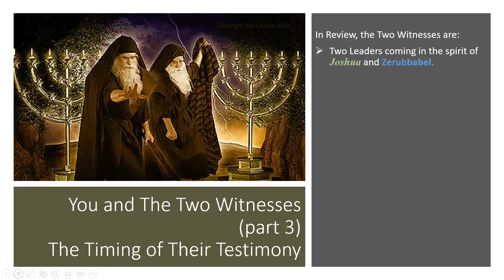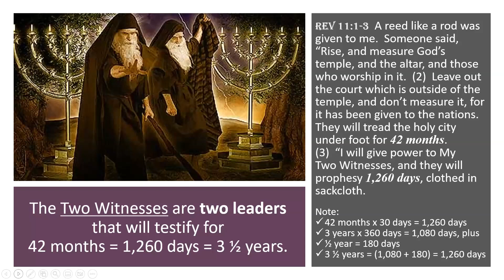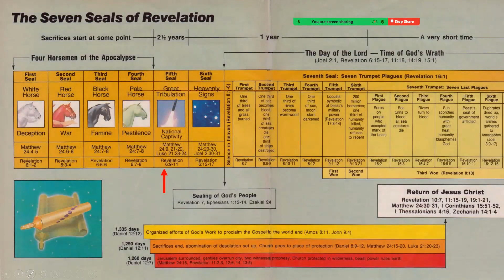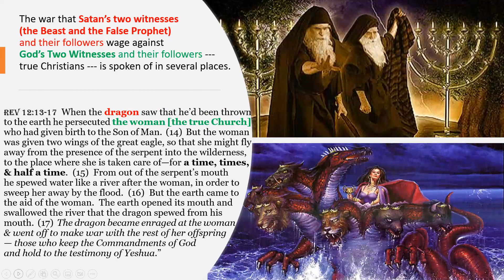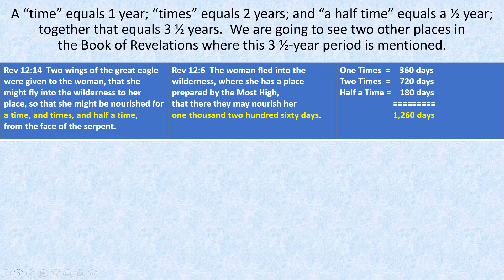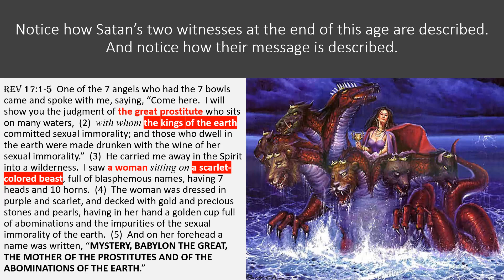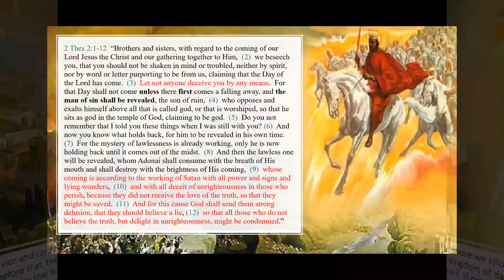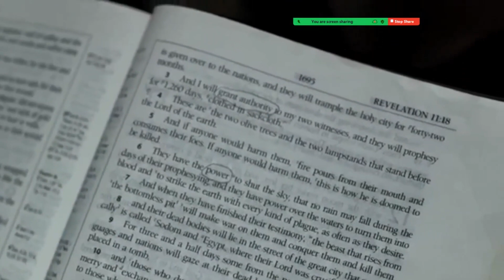Who Are The Two Witnesses (3 - When Do They Testify)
If you have questions about this or any other video we've published, or if you would like to visit us for worship services, please call us at or email us at .